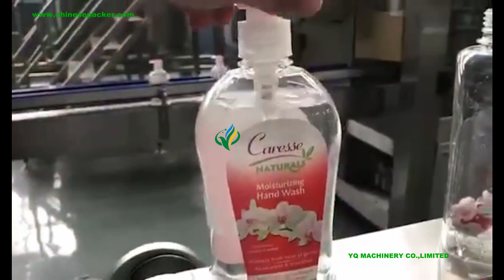automatic cream paste filling inline spindle capping and two side labeling machines prices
YQ Machinery manufactures a complete range of different filling systems to meet the needs of those working with foods and sauces. Our filling machines are available in all sanitary designs
featuring quick disconnect valves, tri-clamp fittings,and sanitary tubing. Sanitary pumps are also available for applications using viscous products. The reservoirs on our sanitary equipment feature flanged quick disconnect fittings so that the bottling machinery can be easily and thoroughly cleaned.YQ filling machines are designed for easy setup, simple changeover, minimal downtime for maintenance & cleaning, and maximum versatility.

Inline capping machine:
Specifications
1.automatic capping machine
2. suitable for caps of different shapes and sizes
3. high capping speed

Main application of lid screwing machine:
The Automatic Spindle Capper from Liquid Packaging Solutions is ideal for almost any packaging system.  Automatic spindle capping machinery provides continuous capping for a wide variety of cap sizes, cap types, container sizes and container types!  An automatic cap delivery system allows for continuous capping, making the spindle capper ideal for automated, inline packaging systems.

Products Information of spindle capping :
Machine applicable to the diameter 10 mm-100mm all kinds of bottle caps, overcomes the traditional screw cap machine a bottle with a set of star wheel, a cap with a covering of ills. This kind of novel and unique design, convenient operation and adjustment, the fastest production up to 150 bottles/minute. It can be used to single production, but also it’s the ideal models for the filling production line.

Main features:
• Portable stainless steel construction
• Cap sorting device - cap elevator
• Cap chute
• Six adjustable tightening spindles (3 sets) with locking knobs
• Adjustable gripper belts
• Power height adjustment
• Stainless steel face panel and lower base for easy cleanup
• Tool free changeover

Technical Parameter

Power supply AC220V / 50Hz
Capping speed 40-100bottles/min
Suitable bottle height 50~280mm
Air sauce pressure 0.7MPa

Double Side Labeling Machine

Specifications:
1.Easy operation, Easy printing.
2.High accuracy,high quality and high speed
3.Low price

Application of front and back sides labeling machine:
Double sided labeling machine applies to alcohol, medicine, beverages, chemicals, pesticides and other self-adhesive labeling square/flat/oval/round bottles. Host design labeling machines using imported and domestic advanced technology, and to improve and perfect solution for general labeling of domestic instability, optical fiber by computer control, synchronization track, the standard by a servo motor control, automatic detection size of objects and labels are affixed, and automatically controlled by microcomputer mode, large LCD touch panel, display and memory devices containing dozens of groups, is modern and advanced equipment, electric mechanical integration, simple, accurate labeling, reliable performance, power , no noise. Sticker labeling machine is easy to clean, not moldy, after labeling beautiful, strong, will not fall off on their own, production efficiency.

Main technical parameters:
Operating direction Right/Left
Production(bottle/min) 30-70(subject to the size of objects and labels)
Conveyor speed(meter/min) ≤40
The application label adhesive sticker , transparent or opaque label
The inner diameter of label roll 76mm
The outer diameter of label roll 350mm(max)
The application size of label Width 15-180mm, length15-400mm
The application size of bottle can customized as label objects
Weight(kg) 300
Power(w) 1500
Voltage AC 110V/220V 50/60HZ(can be customized)
Machine Size(mm) 2400(L) 1350(W) 1500(H)mm